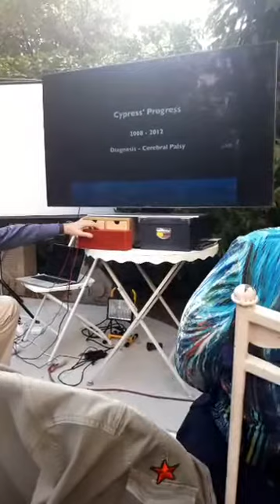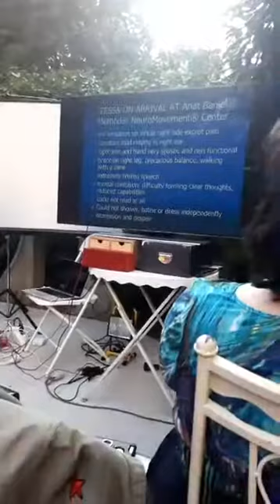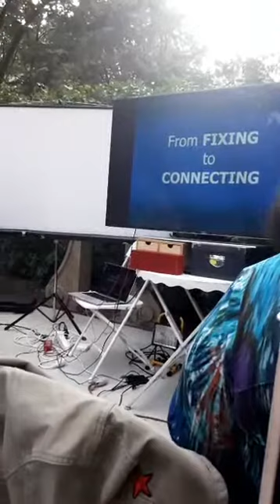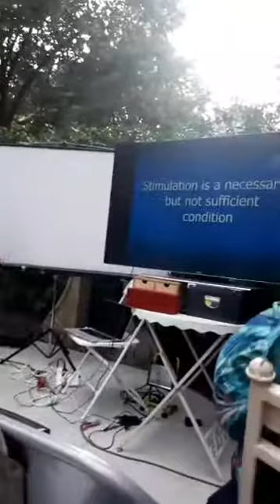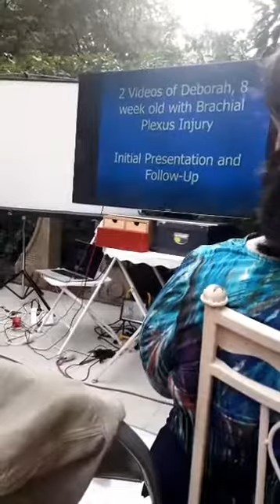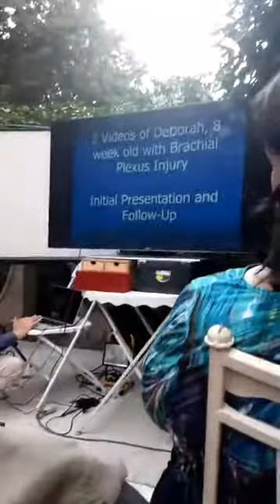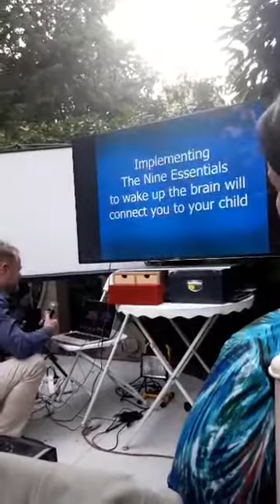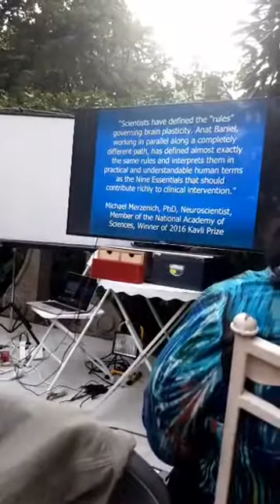NeuroMovement for Children with Special Needs: Paris Presentation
Anat Baniel Method® Presentation - NeuroMovement® for Children with Special Needs Free Workshop
Videotaped June 20, 2017 in Paris, France
PLEASE NOTE: The introduction is in French, and Anat Baniel starts her NeuroMovement presentation around the 9 minute mark of the video. The presentation is in English and there is a French translator.
Anat Baniel Method® NeuroMovement® leverages the power of brain change to transform children from birth to 18 years old with autism, attention deficit disorder (ADD), ADHD, stroke, cerebral palsy, genetic disorders, pervasive developmental delays, and more.

Children with special needs become brilliant learners, creating possibilities for overcoming limitations otherwise deemed impossible.